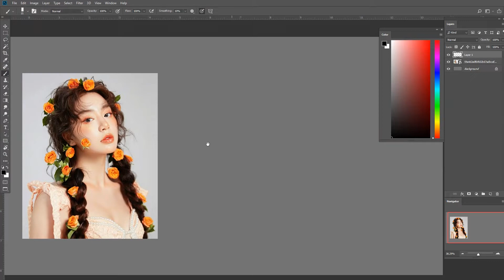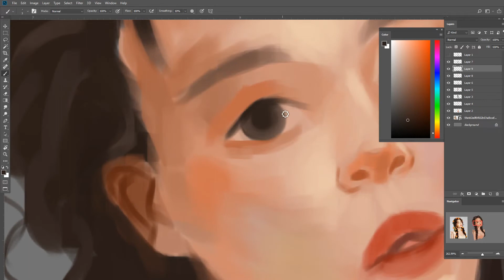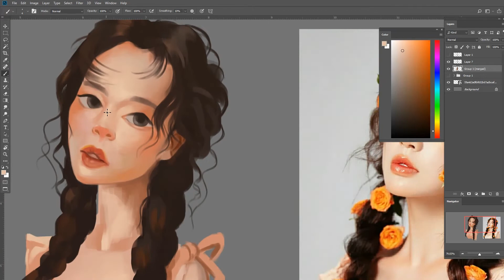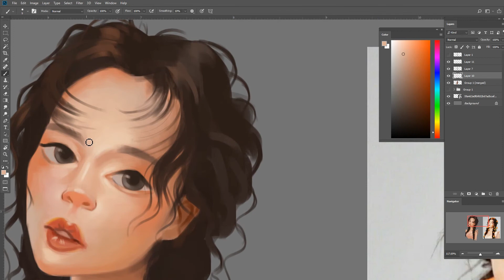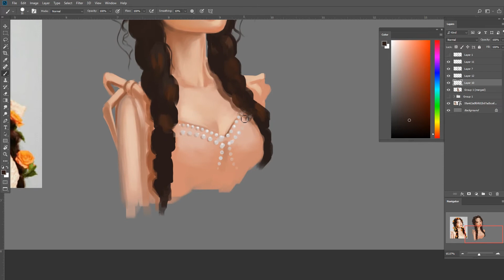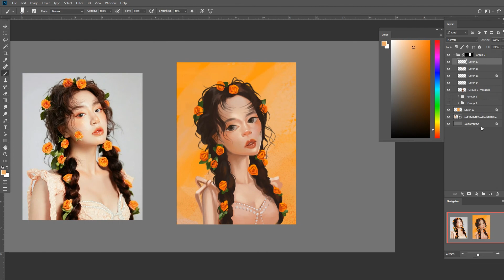Art process | speed paint | stylized art | digital painting | portrait | raviartbook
Real time : 1hour 20mins
Brushes : Self Custom